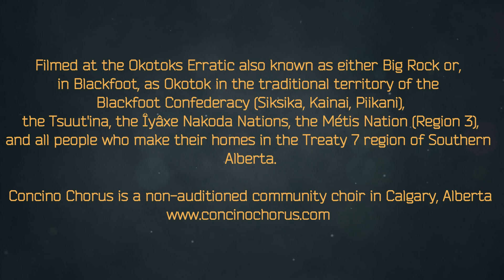Concino Chorus - Let There Be Peace in the World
Concino Chorus is a non-auditioned community choir in Calgary, Alberta, Canada

Filmed at the Okotoks Erratic also known as either Big Rock or,
in Blackfoot, as Okotok in the traditional territory of the
Blackfoot Confederacy (Siksika, Kainai, Piikani),
 the Tsuut'ina, the Îyâxe Nakoda Nations, the Métis Nation (Region 3),
and all people who make their homes in the Treaty 7 region of Southern Alberta.

Collaborative Pianist: Lori Chang-Shivji

Additional Editing: Damian G E Jordan

Concino Chorus Singers:
Soprano
Helen Auramenko

Neena Chikinda
Johanne Fraser
Louise Forsyth
Isabelle Klaiber
Karen Klementis

Katrina Lybbert
Erin Masleck
Judy McKearney
Anne Morgan

Leslee Mueller
Laurie Saukko

Daphne Seretis

Carolyn Kaytor Thomson
Marilyn Ross

Alto

Susan Brooke

Sierra Downing
Kim Froese

Emma Goertzen

Mary-Jo Hackney

Donna Den Otter

Sue Patterson

Tenor/Bass

Anne Hartman

Andy Den Otter
Emma Goertzen

Henry Kerkhoven
Dianne Wilkinson
Ernie Ross